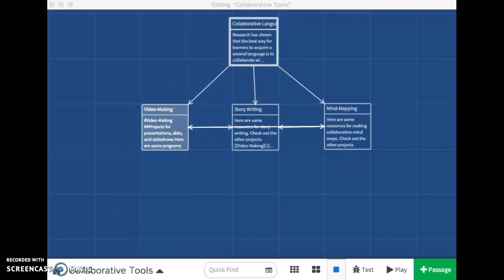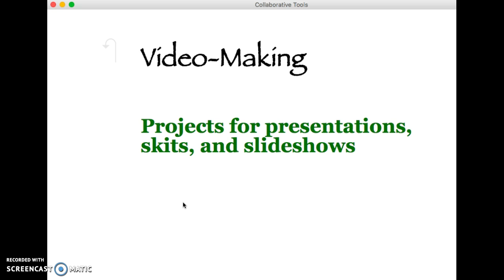Font and Text Color in Twine